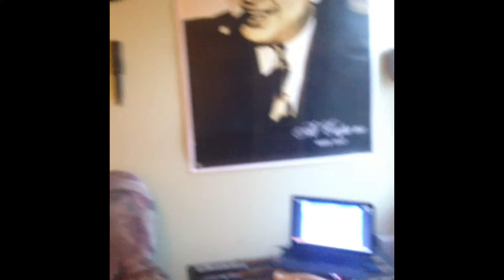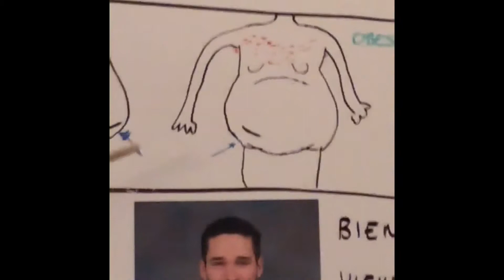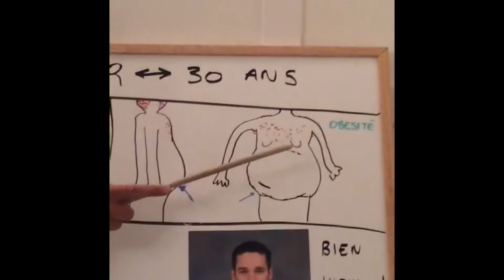Bonne Fête Pierre-Luc!